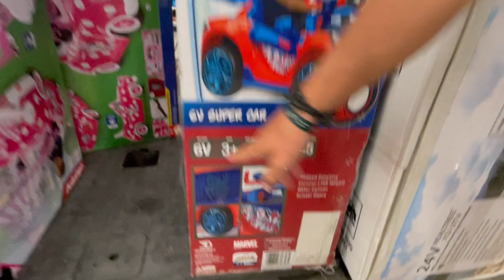Dunes takes out Jacob |Ep. 10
In this episode me and the boiz tried to get some new members for our soccer/baseball team. We try sandboarding but quickly learn its harder than we thought so we start throwing flips...